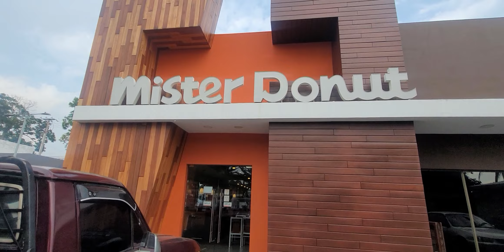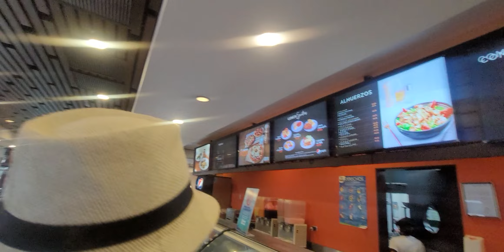Unos ricos antojitos tipicos una gran variedad para disfrutar